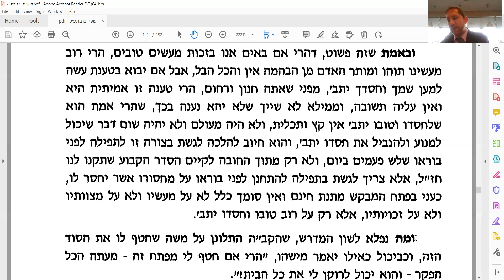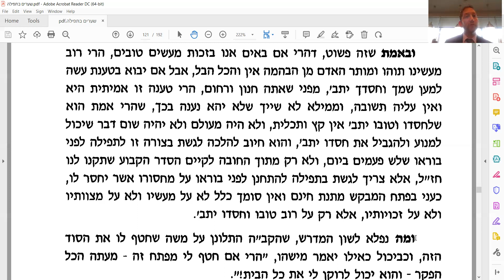Shearim BeTefila 37